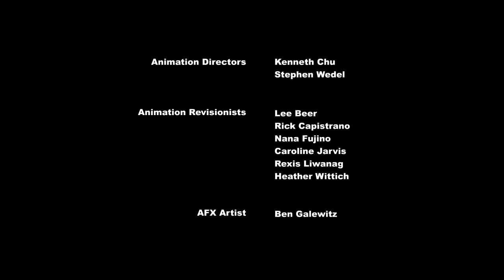My Little Pony - Tình Bạn Là Phép Màu - Phần 4 Tập 18: Maud Pie | Vietsub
My Little Pony - Friendship Is Magic - Season 4 Episode 18: Maud Pie